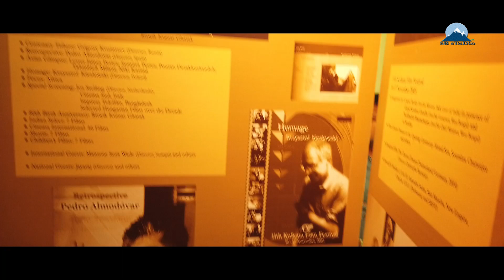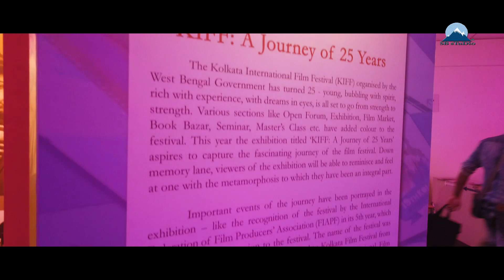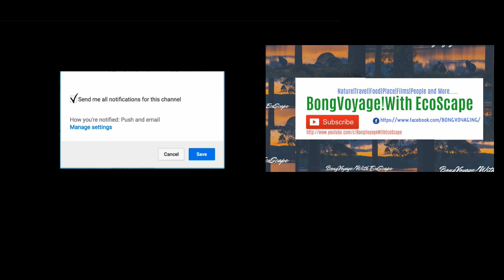Kolkata International Film Festival_Part-II Film Reviews & More|WanderLust|SE02|WE18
Pawo C.Dorji
This is the second part of 25th.KIFF that have been startedin kolkata from 8th.Nov till 15th.Nov.
Luana- A Yak In The ClassRoom by Pawo C. Dorji and another a Turkish one by M.Gorbech.

Anchor
Srayan

Narrator
Prabesh

D.O.P and Camera
Prabesh

Music
Tanmoy

Production
SB sTuDio

Prabesh